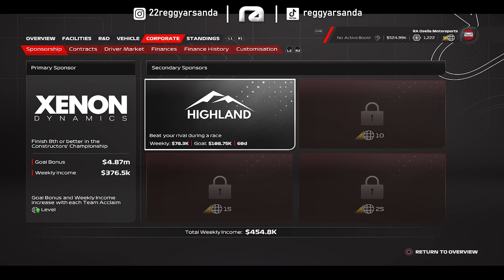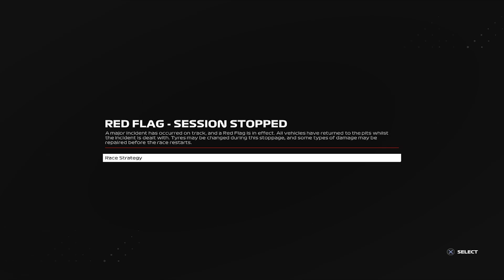RED FLAG TURUN 2 KALI!🤯RACE BANYAK KEJUTAN TIM BANTENG AUTO PROTES!😱- F1® 23 MyTeam 4 (PC) Indonesia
Link Mod & DS Configuration (Settingan Stik PS4 untuk F1 23, AC + link mod MotoGP20, F1 2020, F1 2021, F1 22)

PC Spesifications:
Processor : AMD Ryzen 5 5600X
GPU : NVIDIA GeForce GTX 1050 Ti
RAM : 16GB DDR4
Monitor : Samsung B1930N
Gamepad : Dualshock 4

Instagram & Steam
22reggyarsanda